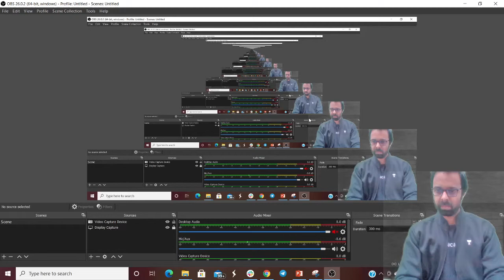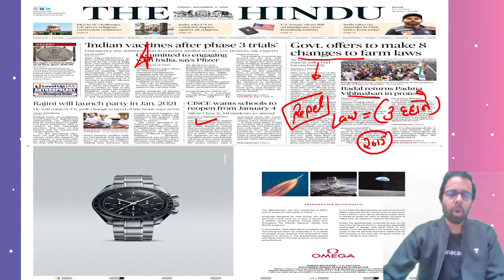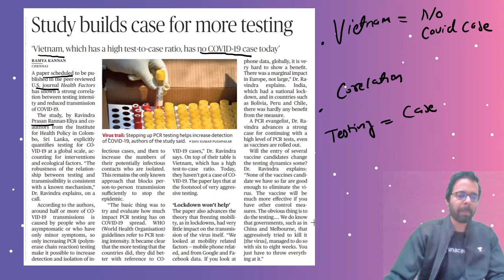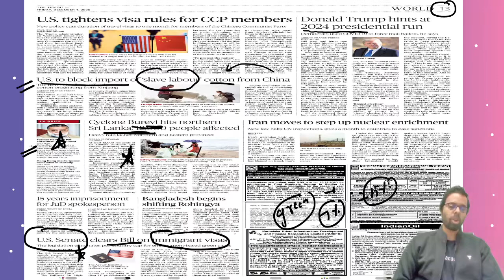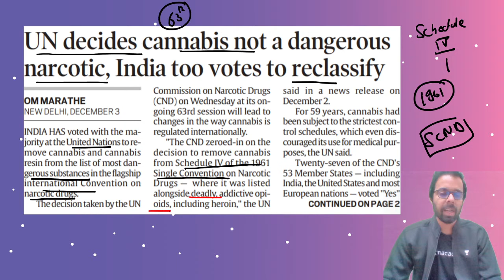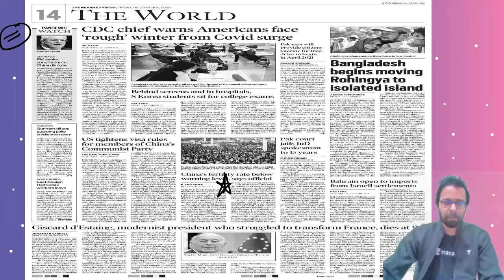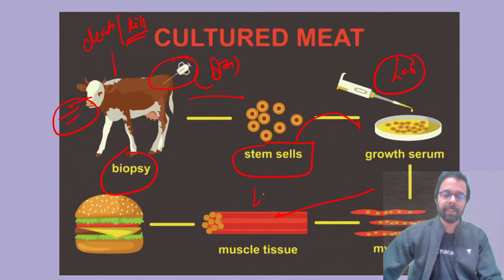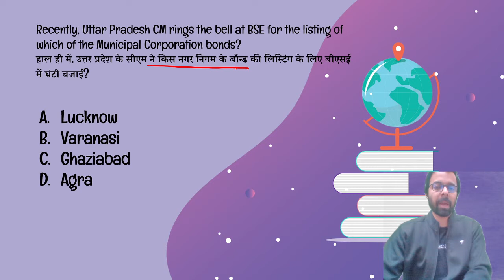8:00 AM - Daily Current Affairs 2020 by Bhunesh Sharma | 4 December 2020 | wifistudy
Daily Current Affairs 2020 by Bhunesh Sir | 4 December 2020 | wifistudy Current Affairs | Current Affairs November 2020

✿ Morning Shows:
05:00 AM - Current Affairs Quiz Show by Bhunesh Sir
05:30 AM - Maths Short Tricks by Prabal Sir
06:30 AM - One Word Substitution & Idioms by Harsh Sir
07:00 AM - The Hindu Editorial by Harsh Sir
08:00 AM - Current Affairs Show by Bhunesh Sir
08:40 AM - Vocabulary Show by Harsh Sir

✿ RRB NTPC 2019-20 सफलता Batch:
09:00 AM - General Awareness by Rohit Sir
09:30 AM - General Science by Neeraj Sir
10:15 AM - Reasoning by Deepak Sir
11:00 AM - Maths by Sahil Sir

✿ RRB Group D 2019-20 Selection Batch:
12:00 PM - General Science by Priya Ma'am
12:30 PM - Maths by Sahil Sir
01:00 PM - General Awareness by Bhaskar Sir
01:30 PM - Reasoning by Hitesh Sir

✿ RRB NTPC & Group D 2020:
02:00 PM - Current Affairs by Ankit Avasthi Sir

✿ UPSC CSE 2021 (Mon-Tue):
02:00 PM - Economics by Upendra Sir
06:00 PM - General Science & Technology by Upendra Sir

✿ SSC & Railway Exams:
03:00 PM - Maths by Pawan Rao Sir

✿ Bank Exams 2020-21:
02:00 PM - Maths By Amit Sir
03:00 PM - Reasoning  by Sachin Modi Sir
04:00 PM - Banking Awareness by Abhijeet Sir
05:00 PM - English by Narendra Sir

✿ SSC/Banking/All Exams:
05:00 PM - English by Aisha Ma'am

✿ SSC CGL 2020 Foundation Course:
06:00 PM - GS by Priya Ma'am
06:30 PM - Reasoning by Deepak Sir
07:00 PM - GA/Current Affairs by Bhaskar Sir
07:30 PM - English by Sandeep Kesarwani Sir
08:00 PM - Maths by Dhasu Sir

✿ SSC JE 2019-20 (Technical) Crash Course:
03:00 PM - Mechanical Engg. by Neeraj Sir
10:00 PM - Electrical Engg. by Ashish Sir
10:00 PM - Civil Engg. by Sandeep Jyani Sir

✿ SSC CPO 2020:
11:00 PM - Maths by Naman Sir

✿ All Competitive Exams:
07:30 AM - Maths by Ajay Choudhary Sir
09:00 PM - Math by Rahul Sir
10:15 PM - Maths by Sajjan Sir
11:00 PM - GK by Praveen Sir
11:30 PM - Maths by Ayush Sir

1. One Subscription, Unlimited Access
2. Learn from your favorite teacher
3. Real time interaction with teacher
4. You can ask doubts in live class
5. Limited students
6. Download the videos & watch offline